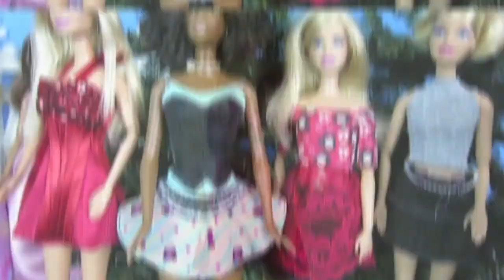Barbie Doll Thrift Store Fashion Makeovers Before and After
Barbie Doll Thrift Store Fashion Makeovers Before and After. Barbie loves fashion and thrift stores, she always finds something great to wear but then there are times where the clothes need a makeover.

WIN AN AMAZING PRIZE PACKAGE FULL OF DOLLS!
To thank you, we will enter your YouTube channel name in our big draw!

We want to make your playtime more fun and creative, if you’re just playing for fun or want to create your own doll channel, we’re here to help you. Ask us anything you want and send us your craft or play set requests. Our doll videos will help make your playtime or doll videos be more fun and creative with doll makeovers including rerooting, we’re going to bring new life to old Barbie clothes, dollhouses and playsets. Plus make a lot of new play sets and furniture for your Barbie world.

Anna and Elsa will be regulars on this channel as well as Belle, Cinderella and so many more princesses and princes.

Ginger’s Doll Shows & Crafts videos are safe for all ages.